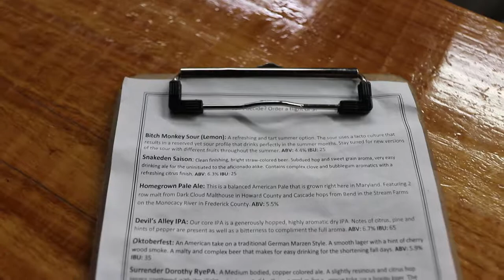7 Locks Brewing // D.C. Maryland Brewery Hopping!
On a little vacation from work! Also supporting my mom at the Marine Corps Marathon on Sunday.  In the mean time, why not hit up all the local craft breweries?